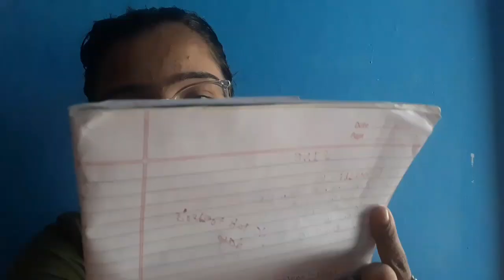Sunday routine 😇/ A busy day / came live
hii guys
this is my new viedo on a sunday routine vlog ,and a chitchat with u guys , came live on sunday ,  if u like my viedo plz do like share comments and subscribe to my channel